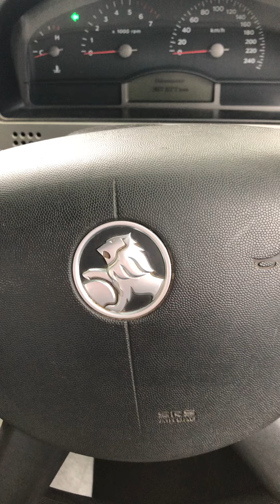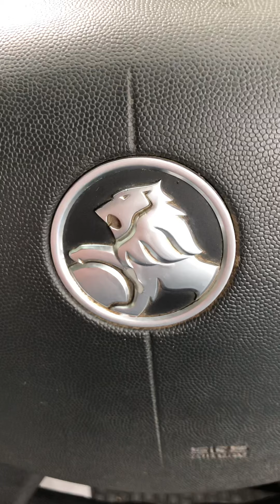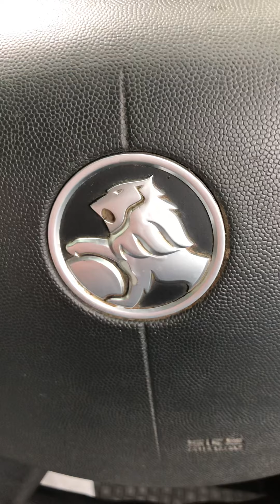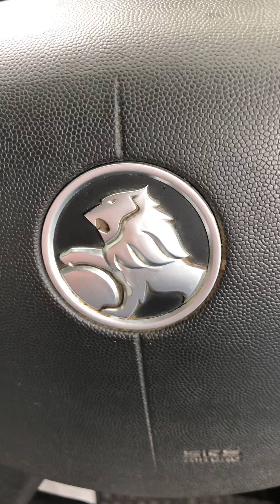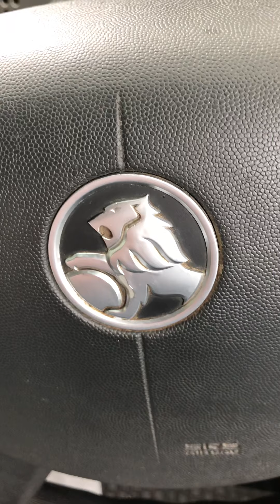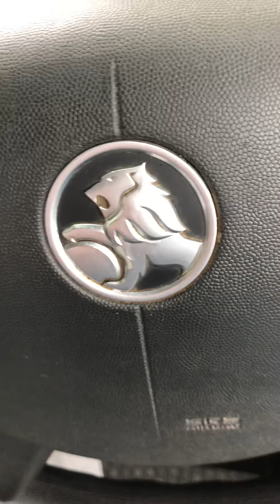DRINK ANY DEADLY THING? Vaccine? Mark of the beast? ARE YOU SPREADING LIES?